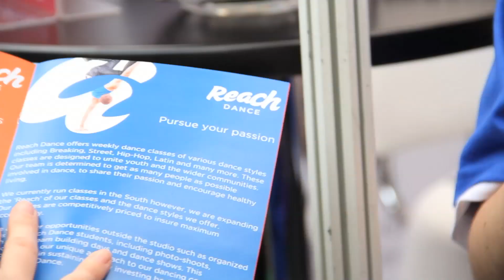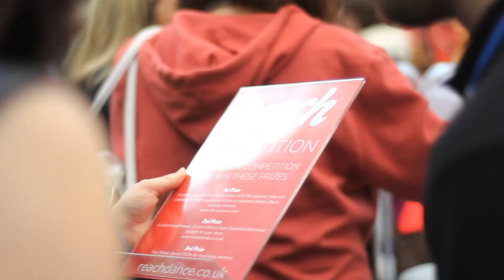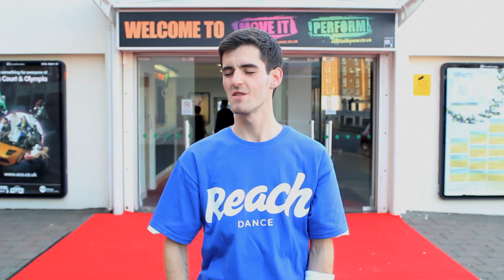Reach Dance @ Move It 2012